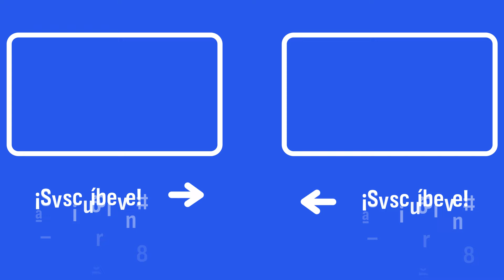Carlos Herrera desmonta la Ley de Vivienda y explica qué propone el Gobierno de Pedro Sánchez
Carlos Herrera analiza en el monólogo de las 8 de 'Herrera en COPE' la actualidad de la jornada. Hoy se centra el el problema de la vivienda.

Escucha 'Herrera en COPE', con Carlos Herrera, de lunes a viernes de 6:00 a 13:00 a través de la radio o